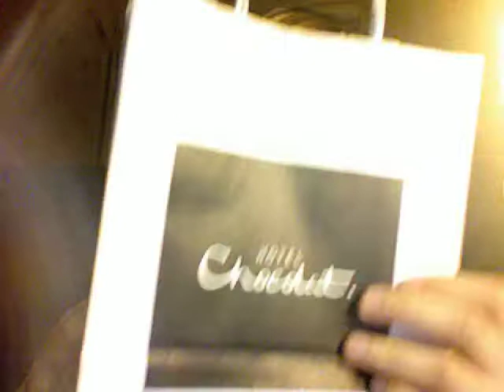Nomi - Week 8 - A brief Midlands summary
Oh lol, this fails. But wth. I drew a butterfly on my face XD